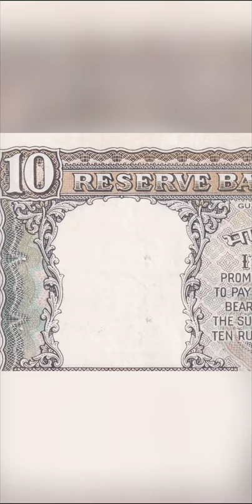17. Republic of Bharat |Banknote of 10 Rupees |Signed by I G Patel |National Emblem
Indraprasad Gordhanbhai Patel was an Indian economist and a civil servant who served as the fourteenth Governor of the Reserve Bank of India from 1 December 1977 to 15 September 1982.